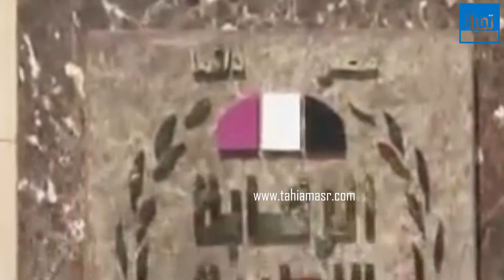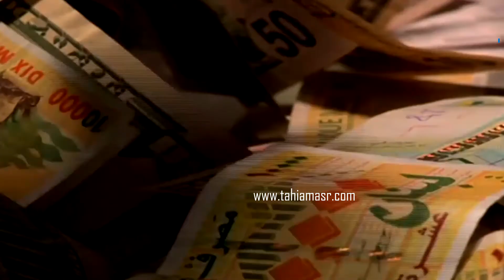اللواء محمد عرفان " بعبع الحرامية "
قب ببعبع الحرامية وحيتان الفساد ...وكلمة السر في سقوط الاباطرة .قام بتفعيل اعمال اللجنة الوطنية لمكافحة الفساد وساهم ف ضبط العديد من قضايا الفساد والعدوان علي المال العام في مجالات الرشوة واستغلال التفوذ ... انه المستشار محمد محمد عرفان رئيس هيئة الرقابة الادارية